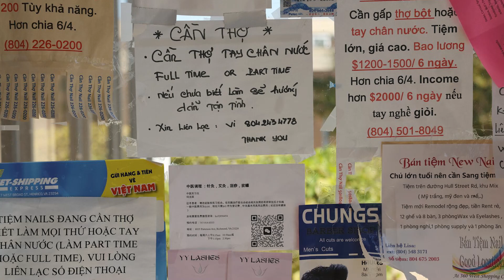Justin Lo on Richmond's Horsepen Road community | Where Richmond Eats